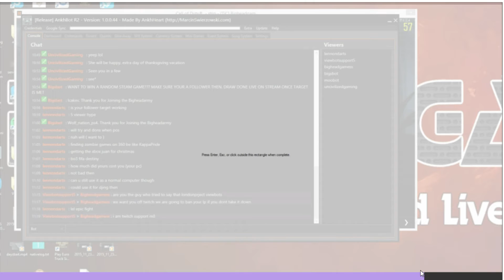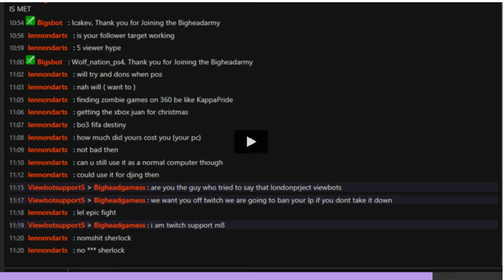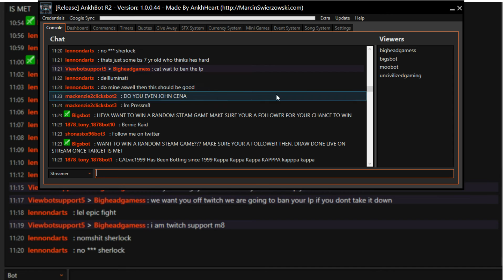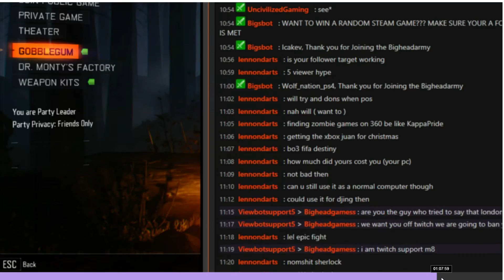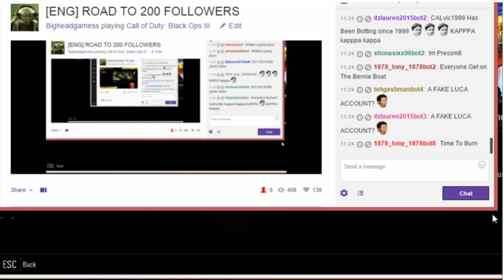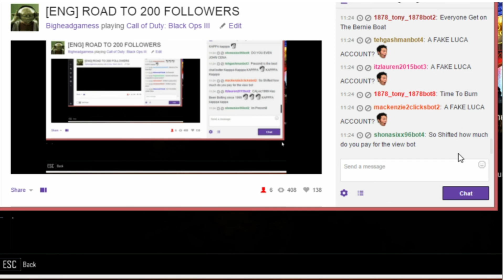The London Project viewers Viewbot ME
so it finally came the viewers of thelondonproject finally viewbot and say they going to get my IP banned lol well done guys you gave up the game